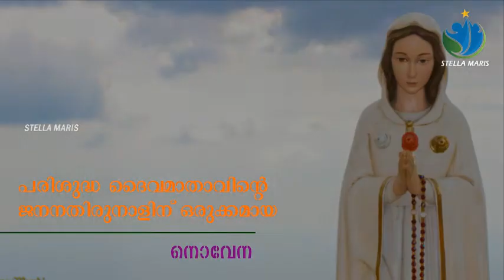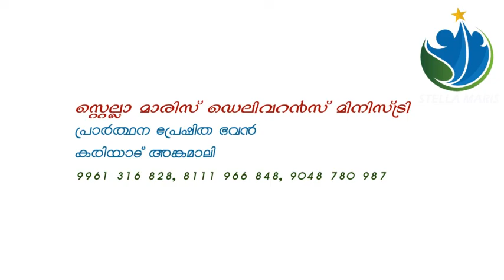പരിശുദ്ധ ദൈവമാതാവിന്റെ ജനനതിരുനാളിനു ഒരുക്കമായി നൊവേന I PARISUDHA MATHAVINTE JANANA NOVENA I